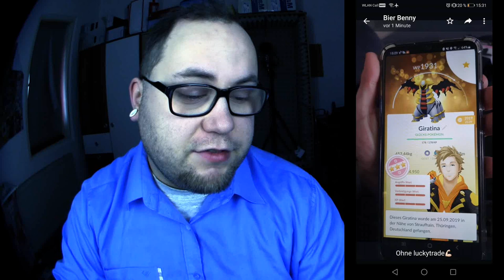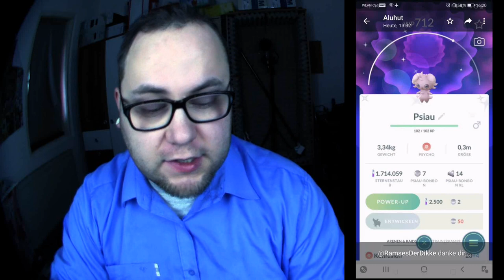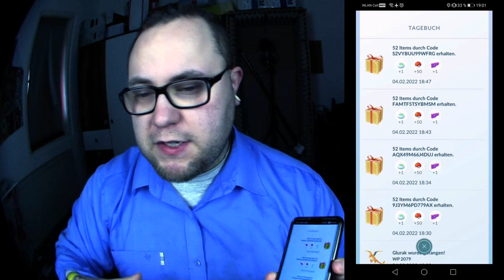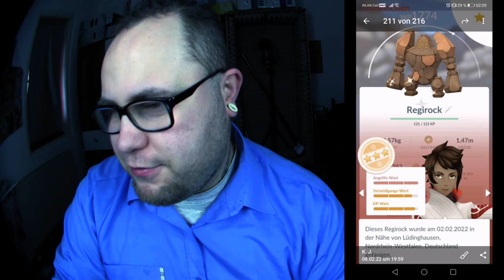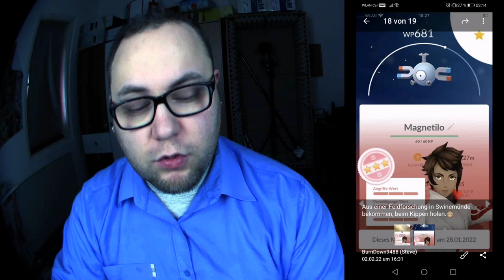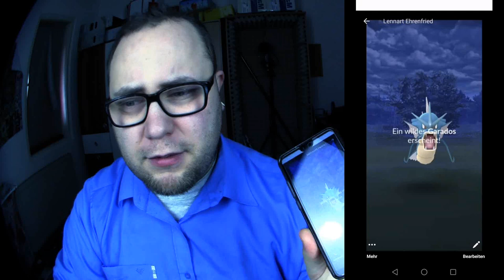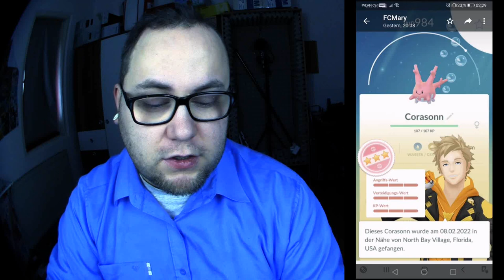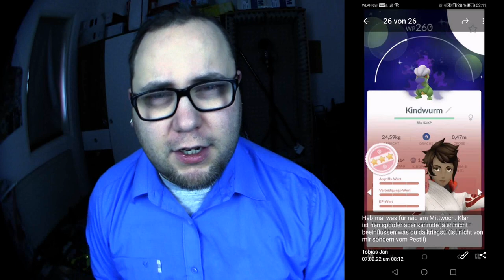Raid Am Mittwoch Vol. 173 | Pokémon GO Deutsch # 1779